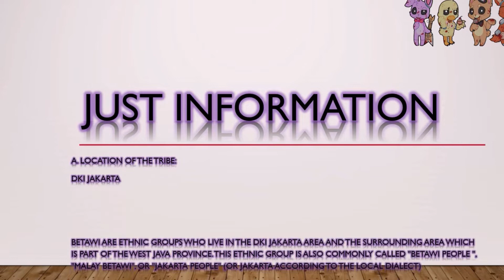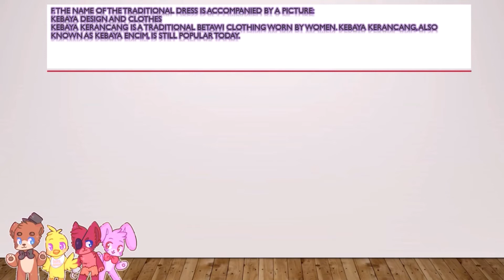Hi kids its me OKI ENDER DRAGON ppkn work video yt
1: homework
2: animation
3: rig
4: story
just sub
HERE SOME SONG